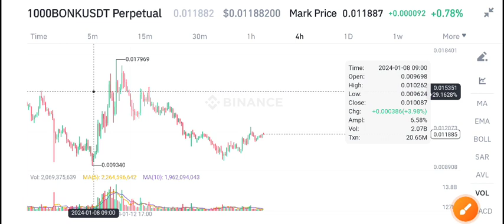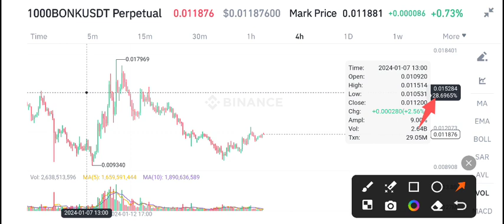Bonk coin Latest News Today! Bonk Price Prediction Today